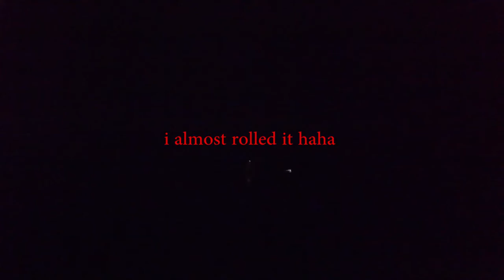the first one to drive a skidoo this year